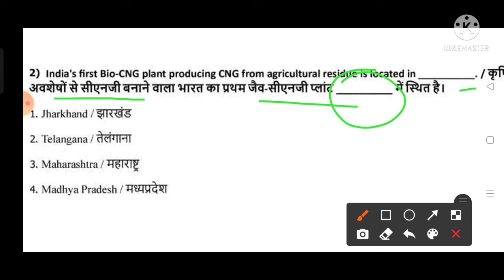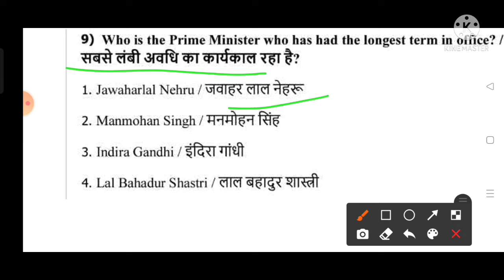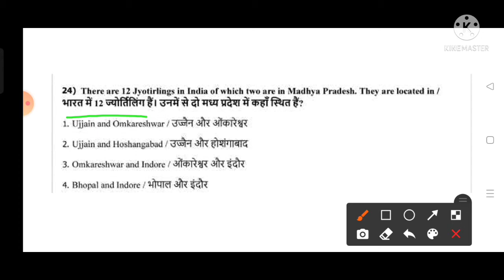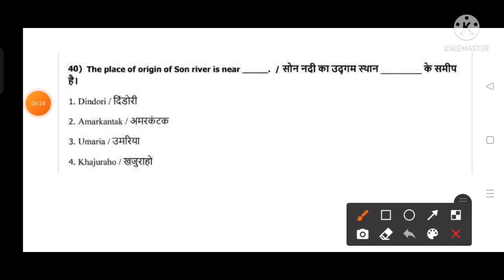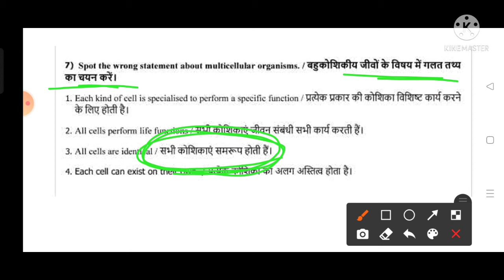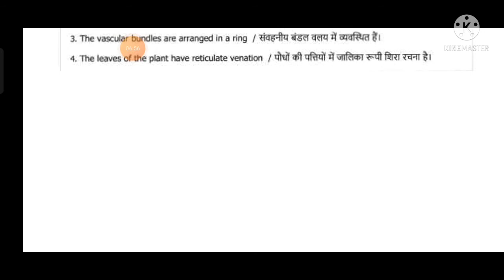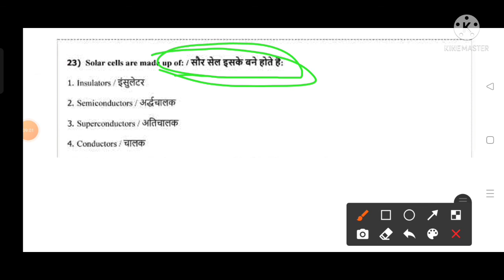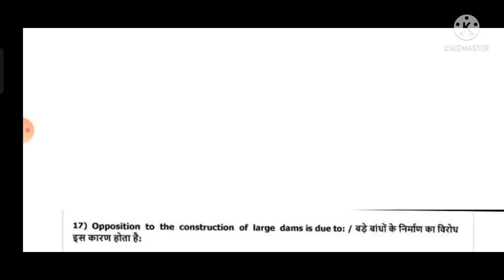म. प्र. पुलिस कांस्टेबल परीक्षा के लिए 2017 के previous year paper ka solution MP GK & science ka...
is video main aapko MP police constable vale  students ke liye 2017 ke previous year paper ka full solution MP GK and science ke question.

1.MP police constable 2017 ke previous year paper ka solution.

2. MP police constable 2022 KP Pro ke liye purani previous papers ki questions key answer MP GK and science ke.
3. Madhya Pradesh police constable 2022 ke liye important questions MP GK and science ke.